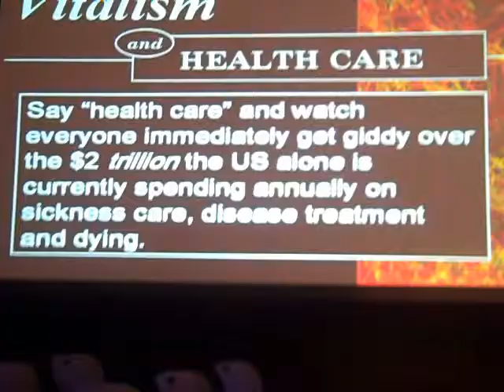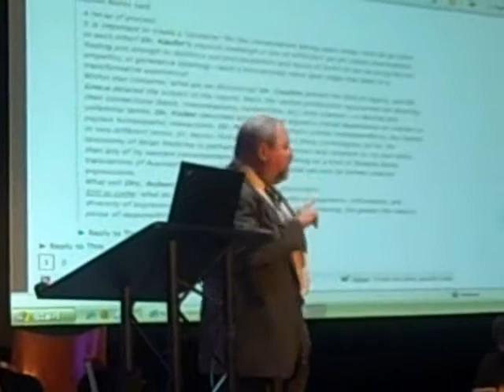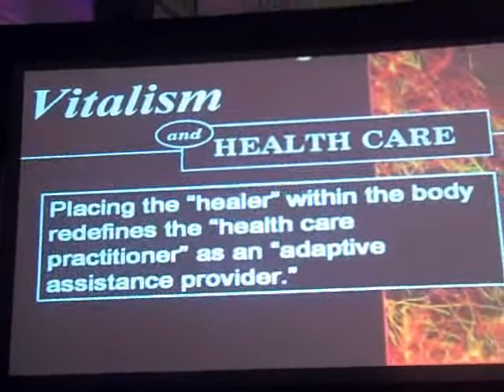David Koch's Vitalism Presentation (Part 3a) Healthcare & Eye Surgery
David Koch, D.C. represents chiropractic at the 2009 Vitalism Conference at Life University.